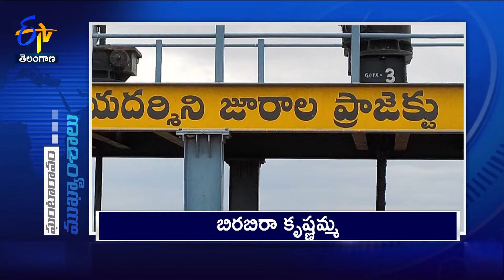11 AM | 18th July 2024 | Ghantaravam | News Headlines | ETV Telangana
18th July 2024  | 11 AM | Ghantaravam | News Headlines | ETV Telangana